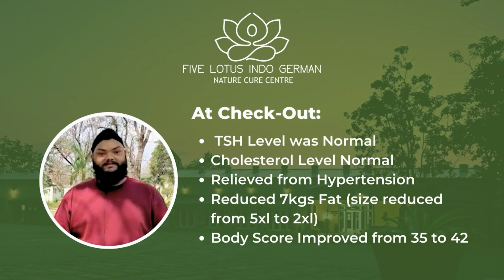Obesity Treatment Without Medicines | Five Lotus Indo German India's Best Naturopathy Centre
Mr. Simranjeet Singh Bhatia, aged 26 years from Raigarh was in a totally bad shape when he arrived at the Five Lotus Indo German Nature Cure Centre. He was totally depressed but he himself says that coming to Five Lotus Indo German Nature Cure Centre changed his life.

Today he says I stand up to the crowd very well with confidence and that this center is second home to him which is gifted by the almighty.

We are happy to have helped our customer in such an amazing manner. At Five Lotus Indo German, we treat you with care following natural practices that don't make you a slave to the medicine.